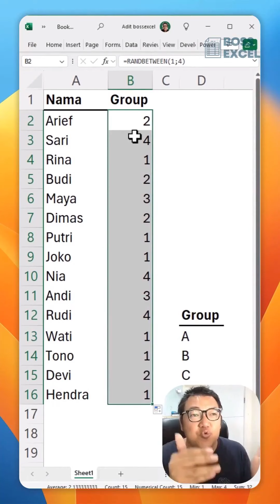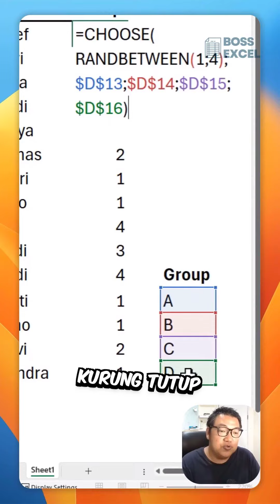RANDBETWEEN dan CHOOSE untuk membuat group RANDOM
Pernah bingung kasih nama grup secara acak? 🤔 Saya punya trik keren yang mesti kamu coba! Bayangin, kamu punya 4 grup: A, B, C, dan D. Gimana caranya bikin anggota grup acak? Gampang!

Pertama, kita butuh angka random dari 1 sampai 4. Kenapa? Karena kita punya 4 grup. Nah, kalau kita double-click, kita dapet angka randomnya. Sekarang, gimana caranya biar angka 1 jadi A, 2 jadi B, 3 jadi C, dan 4 jadi D? Banyak cara, bisa pakai index atau Vlookup. Tapi, ada satu fungsi yang tepat buat ini: **choose**.

🔍 Choose itu simpel. Kalau dia 1, kasih A. Kalau dia 2, kasih B. Begitu seterusnya. Jangan lupa, semua itu di cell E4 ya. Kurung tutup, enter, dan BAM, kita dapet grup acak! Mau B, A, C, atau D, tinggal double-click dan semuanya beres.

Cobain deh trik ini. Sangat membantu pas bikin grup acak. 👍

Coba sendiri! 🚀